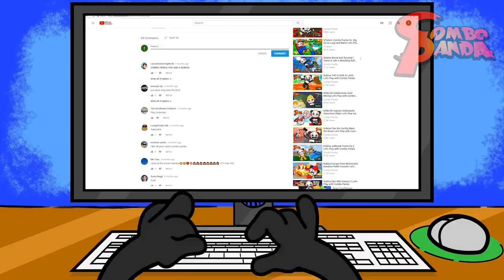Roblox Volcano Escape FLOOR IS LAVA Let's Play with Combo Panda